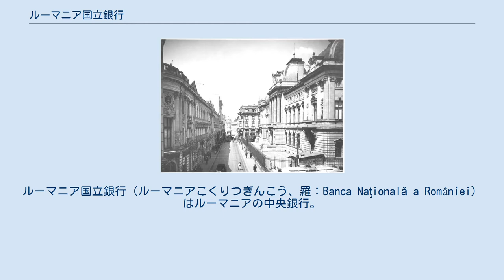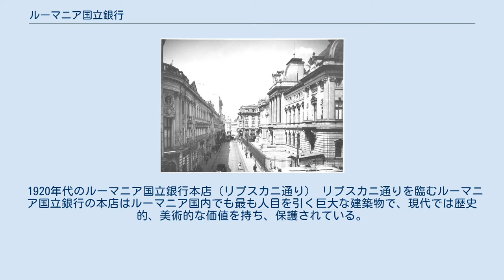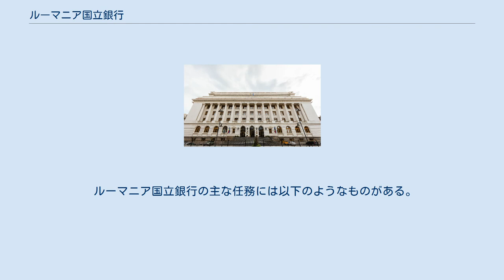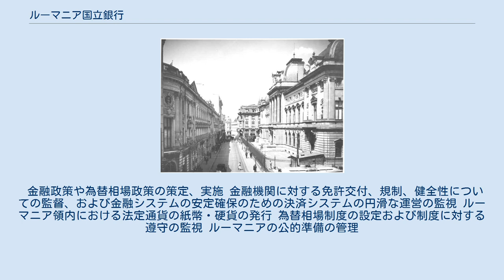ルーマニア国立銀行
ルーマニア国立銀行（ルーマニアこくりつぎんこう、羅：Banca Naţională a României）はルーマニアの中央銀行。
1880年4月に設立され、本店は首都ブカレストに置かれている。
 1916年、中央同盟国の侵略が開始されるにあたり、ルーマニア国立銀行などに所蔵されていた貴重品の数々（いわゆるルーマニアの財宝 Tezaurul României ）をモスクワに疎開させたが、国立歴史博物館で展示されている貨幣コレクションや絵画、公文書といったピエトロワセーレの財宝 (Tezaurul de la Pietroasele) を除いては未だ返還されないままでいる。
 1959年6月28日、ルーマニア共産党の武装組織のメンバー6人がルーマニア国立銀行の武装した輸送車から160万レイ（1959年のレートで25万USドル）を盗み取った。
この事件は東側諸国では最悪の銀行強盗であったとされている。
 1920年代のルーマニア国立銀行本店（リプスカニ通り） リプスカニ通りを臨むルーマニア国立銀行の本店はルーマニア国内でも最も人目を引く巨大な建築物で、現代では歴史的、美術的な価値を持ち、保護されている。
もともとこの場所はシェルバン・カンタクジノによって建てられた離宮の跡地に建設されたものである。
 1882年2月26日、カシエン・ベルナルドとアルベルト・ガレロンの2人の建築家がルーマニア国立銀行の建物の設計を請け負った。
定礎が置かれた1884年7月12日から1890年6月まで、E.バイコヤヌの支援を受けた建築技師ニコラエ・チェルケズが指揮をとり、部分的に新古典主義の要素が含まれた19世紀末の折衷主義風の建物の建設が進められた。
 ドアムネイ通りに面したルーマニア国立銀行本店の新館は1937年に定礎が置かれ、第二次世界大戦中に建設が進められた。
 建設作業は1942年から1944年にかけて、ラドゥ・ドゥデスクとN.クレツォユに支えられた建築家イオン・ダヴィデスクの指揮の下で進められた。
 新館の建物は戦間期に流行った、合理主義の影響を受けた新古典主義を象徴するものとなっている。
堂々とした花崗岩の階段、正面の巨大なコリント式の柱、建物内の白い大理石で内装されたホールが印象的な建物となっている。
 ルーマニア国立銀行の主な任務には以下のようなものがある。
 金融政策や為替相場政策の策定、実施 金融機関に対する免許交付、規制、健全性についての監督、および金融システムの安定確保のための決済システムの円滑な運営の監視 ルーマニア領内における法定通貨の紙幣・硬貨の発行 為替相場制度の設定および制度に対する遵守の監視 ルーマニアの公的準備の管理